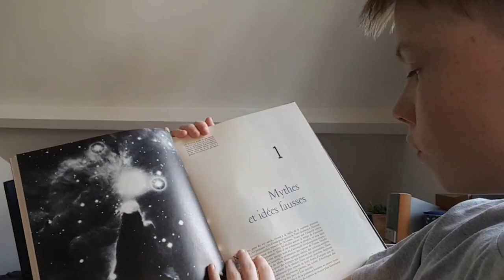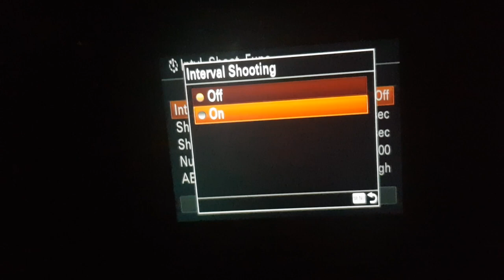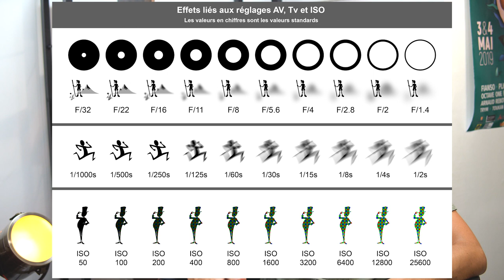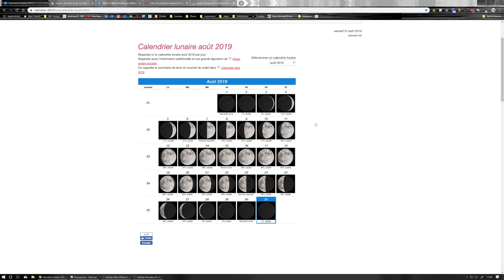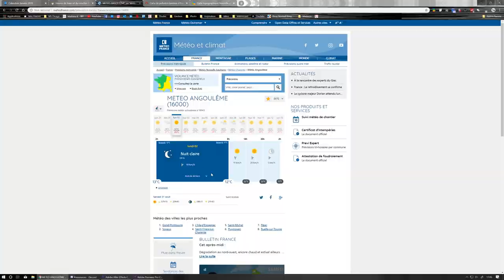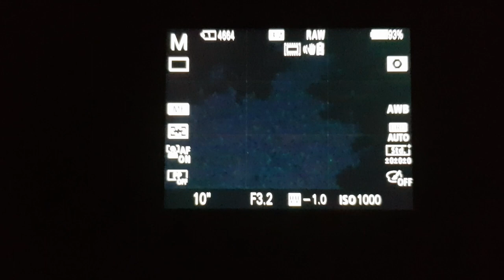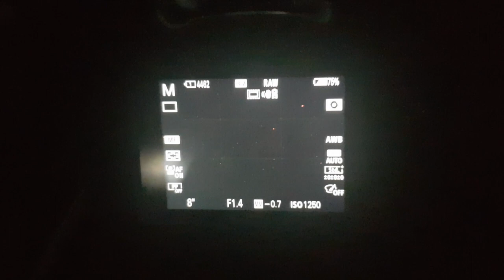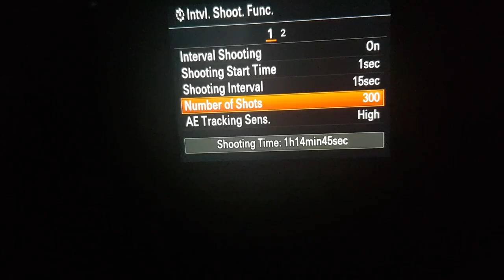Comment faire de l'ASTROPHOTOGRAPHIE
Aujourd'hui je vous partage quelque chose qui m'impressionne depuis longtemps, l'astrophotographie !

Vous allez apprendre comment préparer votre sortie et les réglages clefs pour capturer la voie lactée !

Bonne vidéo !

LIENS VERS DES TEMPLATES UTILES

Hugo
Appareil vidéo (GH4)
Objectif Leica
Micro studio
Ecran d'etalonnage

Mathieu
Appareil Vidéo (A7III)
Objectif Sigma (30mm 1.4)
Micro studio
Ecran d'etalonnage